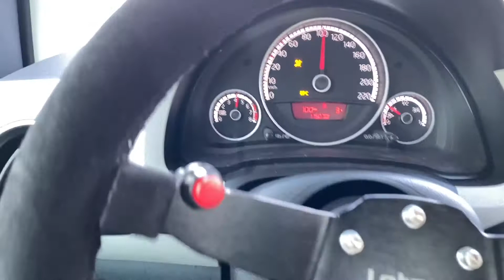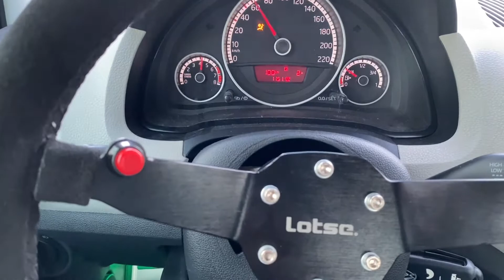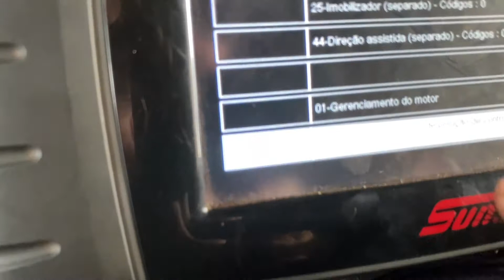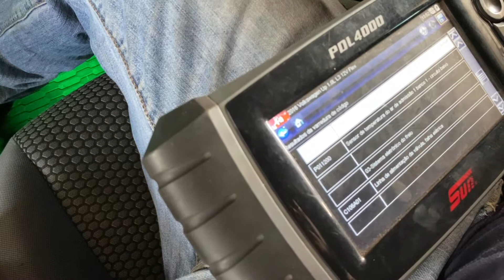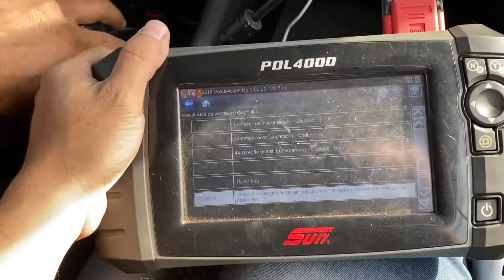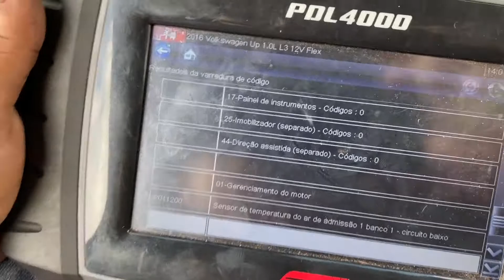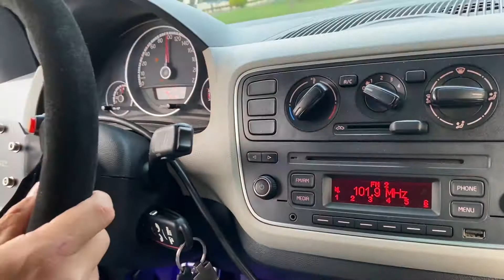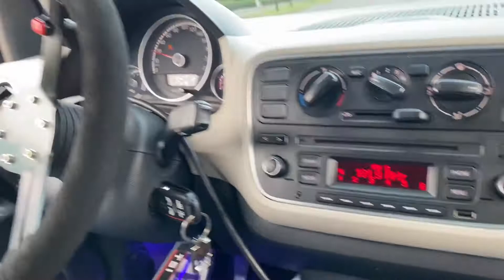PASSEI O SCANNER NO MEU UP TSI E FIQUEI EM CHOQUE, COMO ARRUMAR?⚙️🚀😨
Olá Hypers, tudo bem com vocês? Alguém faz ideia do que seja com nosso UP TSI? Luz do EPC em alta rotação, o que será ?? COMENTA! 🔥